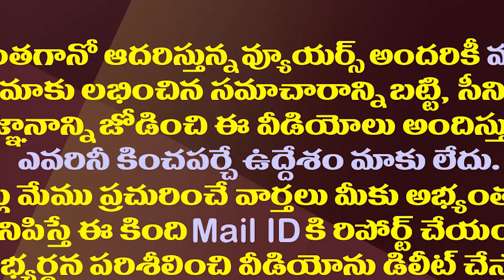పంచాయతీ పోరు ముగిసిన వెంటనే మరో ఎన్నికల సమరం|Municipal Polls Notification Likely to Release On Feb22